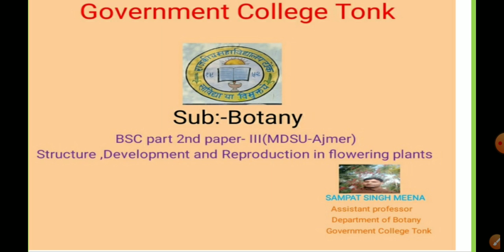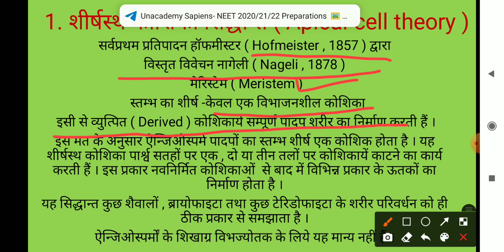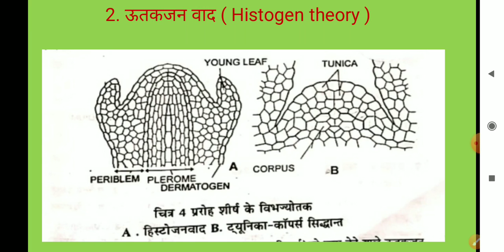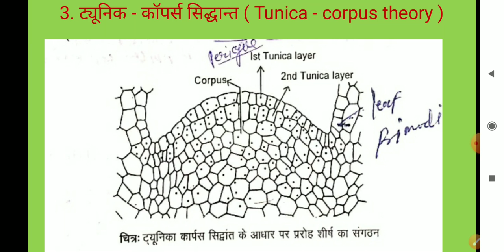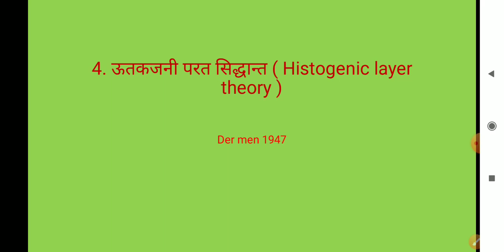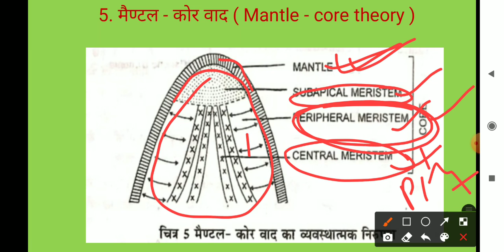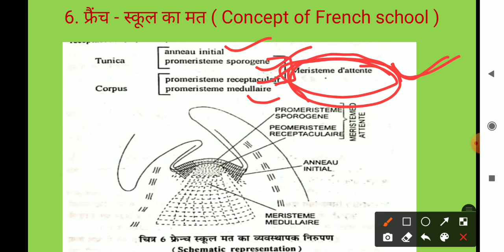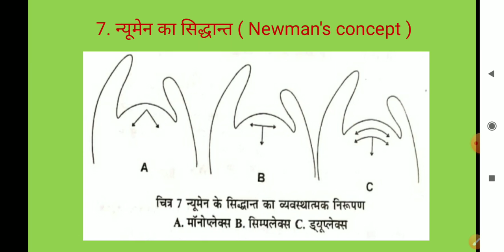Sh. Sampat Singh Meena, Anatomy 5